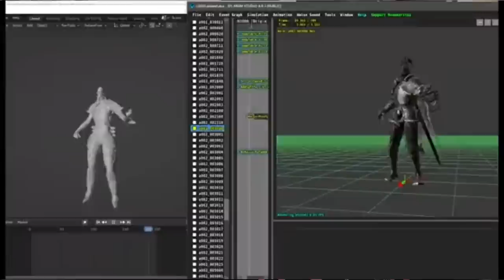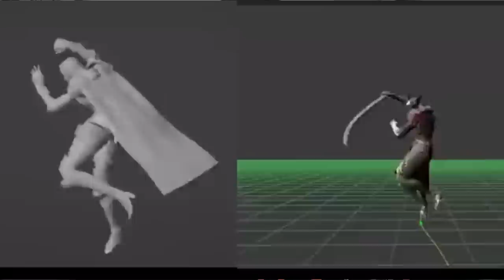Esse jogo SOULS DECEPCIONOU e foi ACUSADO de COPIAR Elden Ring - O que ta rolando com Bleak Faith?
Bleak Faith decepcionou?

➤ PSN: hadessama94

00:00 Intro
01:20 O que aconteceu?
05:52 Os Problemas
08:57 Isso ficou bom
10:11 Será que vale?
11:05 Copia de ELDEN RING